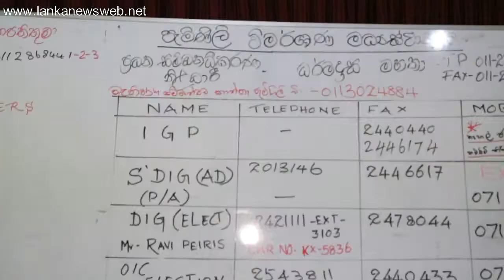Election office 02